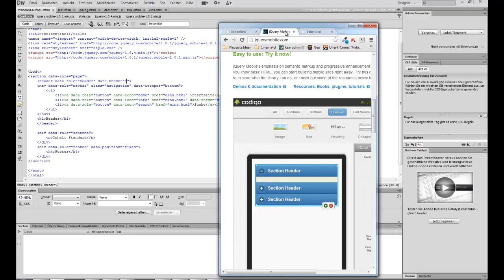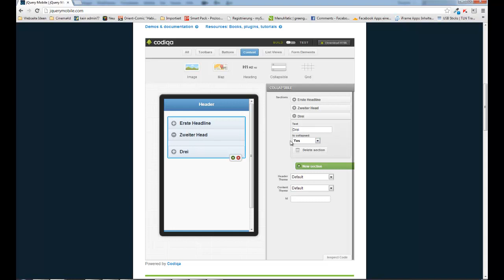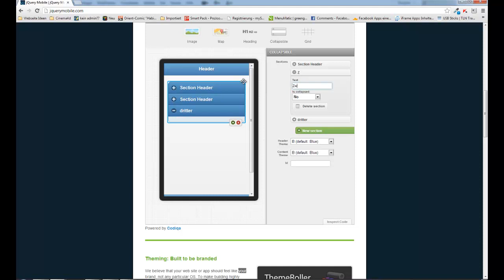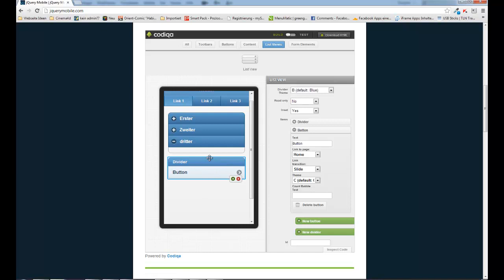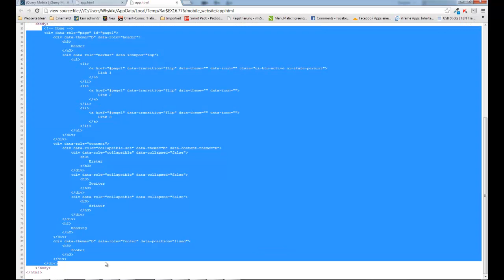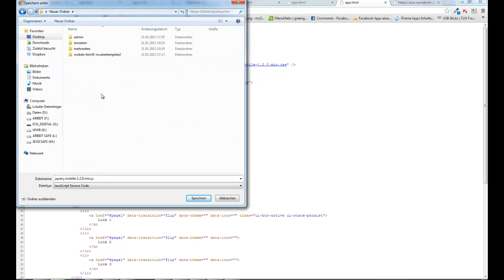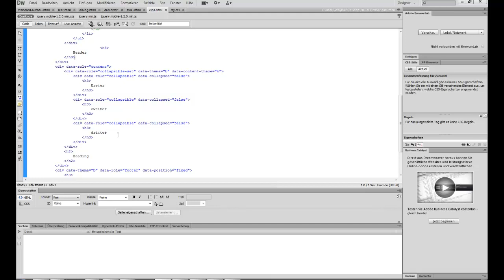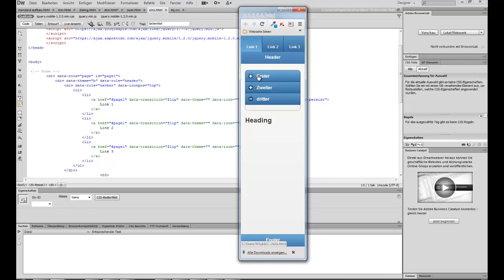5. jQuery Mobile - WYSIWYG Codiqa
Im fünften Teil zeige ich euch, wie man mit Hilfe der App "Codiqa" sinnvolle Grundgerüste für seine mobile Webseite erstellen kann. Somit spart man sich unter Umständen eine ganze Menge Schreibarbeit und hat zudem die Möglichkeit sich in die verschiedenen Elemente einzuarbeiten.